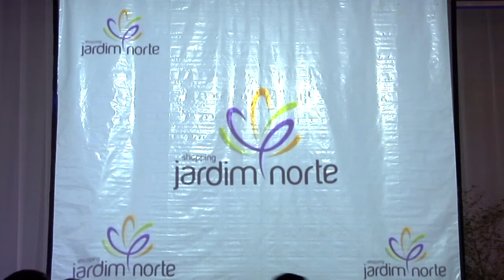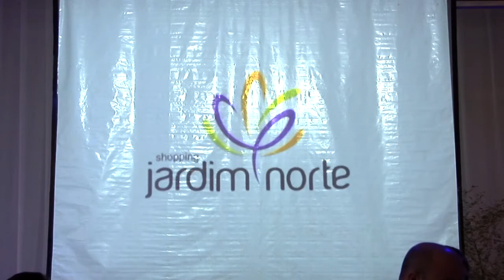Prefeito Bruno Siqueira participou do lançamento comercial do Shopping Jardim Norte